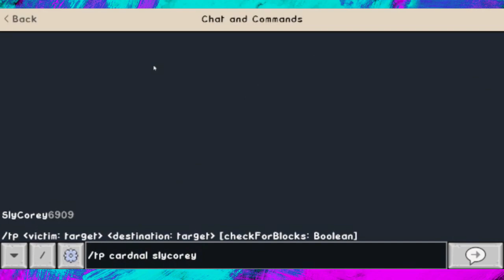Stratosphere Survival #4: Base Building Baby!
Look at Jon's perfectly beautiful base!
He's working really hard on it.